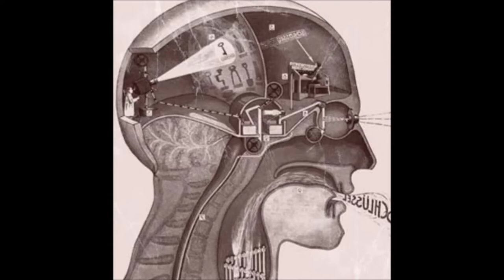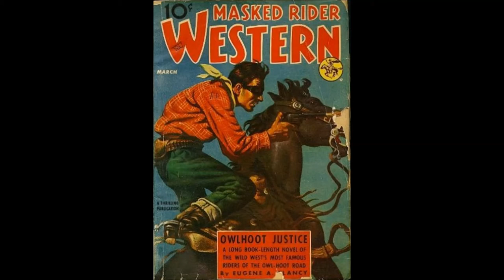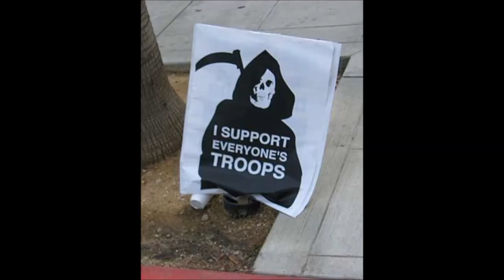Kazumi Watanabe Tiger Beam Richard Bona Horacio El Negro Hernandez Fusion Guitar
Kazumi Watanabe - guitar
Richard Bona - bass
Horacio "El Negro" Hernandez - drums